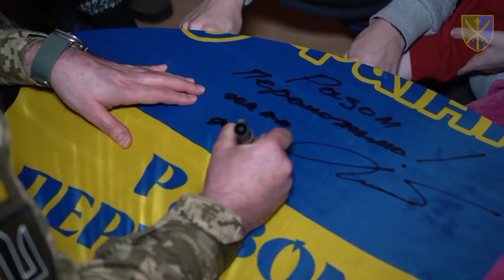Підліткова волонтерська організація “Крихітки” 💪 | ВСУ | ЗСУ | война | війна в Україні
Командувач Об’єднаних Сил Збройних Сил України генерал-лейтенант Сергій Наєв зустрівся з членами підліткової волонтерської організації “Крихітки”, які об’єдналися заради допомоги українським військовим

Свою активну діяльність діти розпочали влітку минулого року і за цей час їм вдалося вже зібрати понад 230 тисяч гривень. Ставлять перед собою мету і впевнено йдуть до неї. Остання – зібрати кошти на протезування колінного суглоба пораненого на війні земляка.

Благодійний ярмарок – їхній найяскравіший проєкт: самі виготовляють різні ласощі, а потім їх продають. На останньому було зібрано близько 20 тисяч гривень.

Як тільки генерал-лейтенант Сергій Наєв дізнався про “Крихіток” та їхню допомогу армії, захотів особисто познайомитися з ними та подякувати кожному.